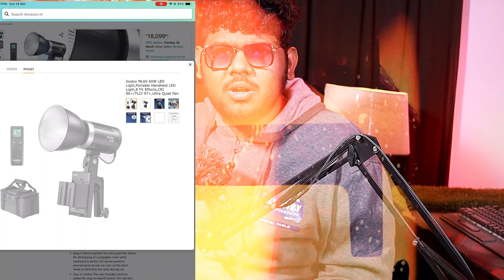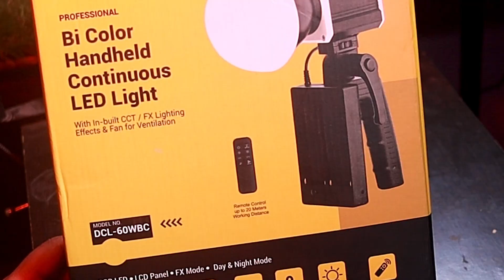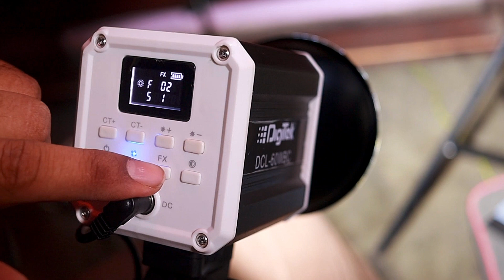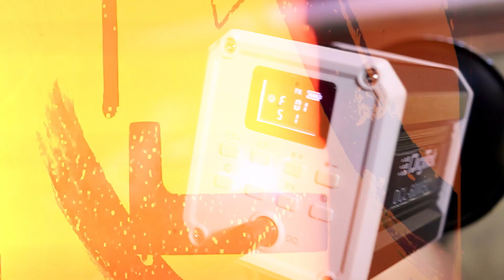ఈ 60w battery light తో మీ video quality ని cinimatic చేయండి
Unboxing & reviewing cinematography light named digitek dcl 60w continuous video light ,it is powerful and compact and very effordable in budget -

What is iso ? camera basics

raw vs jpeg ? which is better?